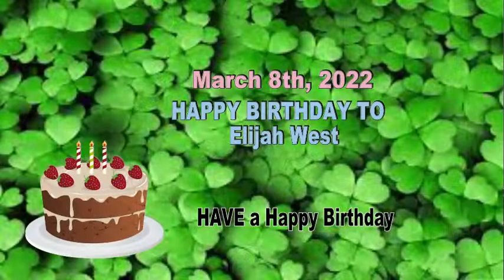HDTV News 3/9/22